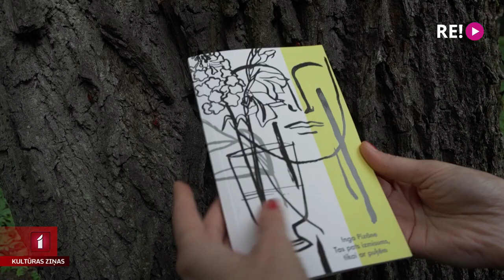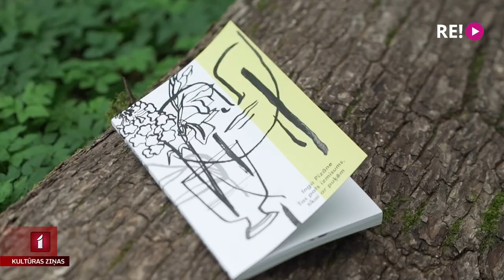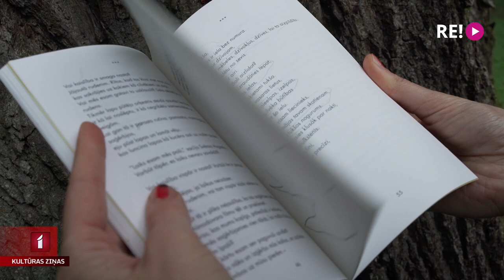Dzeja par izmisumu un puķēm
Kā pārvarēt grūtus dzīves brīžus un izmisumu? Dzejniece Inga Pizāne ir atklājusi, ka to var izdarīt ar puķu palīdzību. Par to vēsta arī viņas trešā dzejas krājuma nosaukums – Tas pats izmisums, tikai ar puķēm. To klajā laiž Jāņa Rozes apgāds. Lai parunātu par dzejas, ziedu un izmisuma spēku ar dzejnieci tikās Jānis Lācis. Turpinājumā daži viņu sarunas fragmenti.